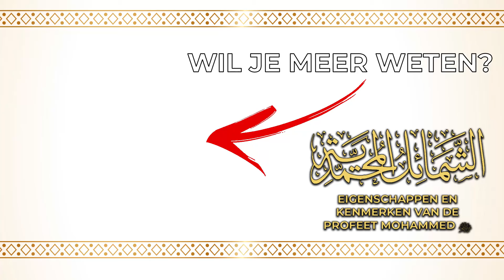Kind verloren... de profeet ﷺ stelt jou gerust